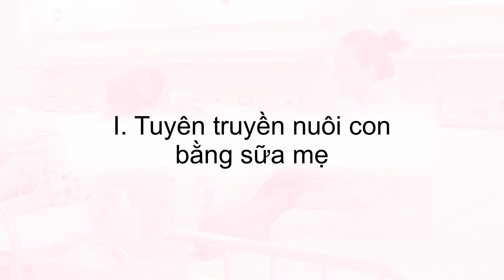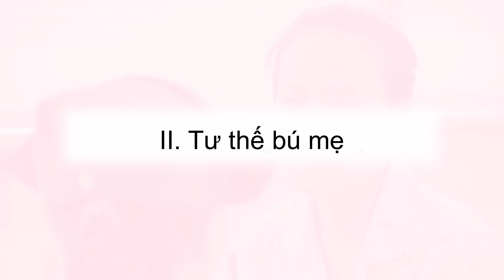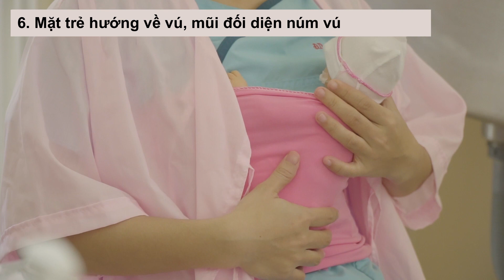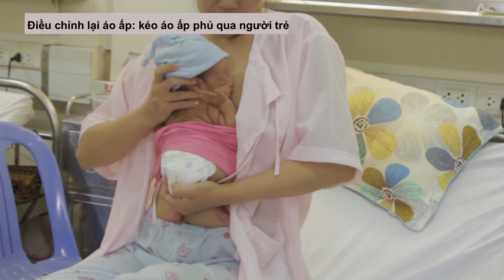Chăm sóc trẻ bằng Phương pháp Kangaroo- Video hướng dẫn lâm sàng cho nhân viên y tế và cha mẹ.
Video hướng dẫn lâm sàng này giúp các nhân viên y tế tập huấn cho cha mẹ và người thân trong gia đình em bé để thực hành chăm sóc Kangaroo an toàn và hiệu quả, và đảm bảo việc thực hiện các biện pháp phòng chống nhiễm trùng.